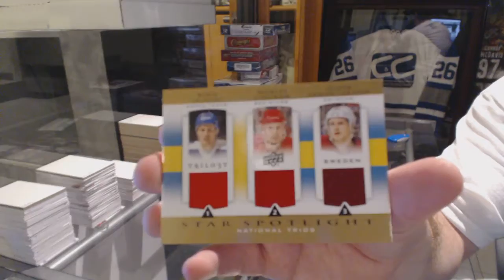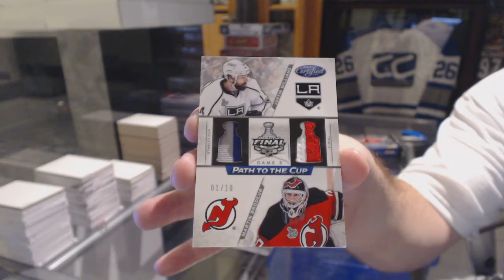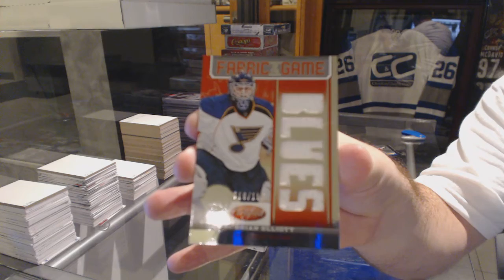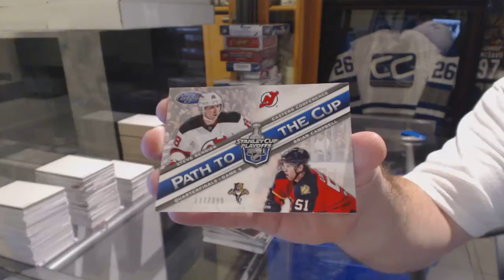13-14 UD Trilogy & 12-13 Panini Certified Hockey Box Break - C&C GB #6240